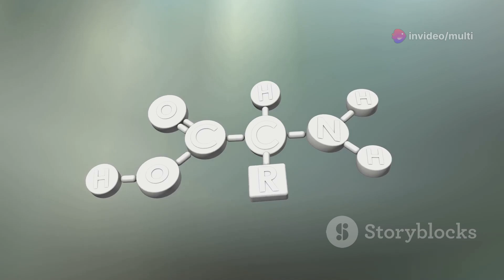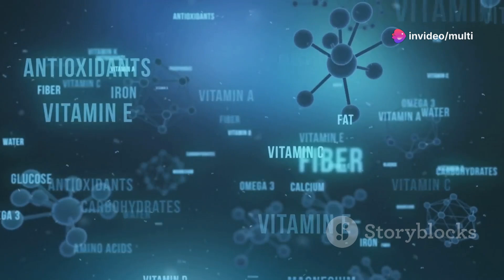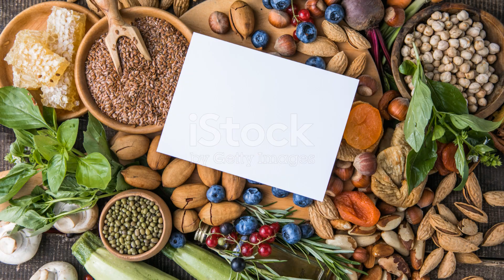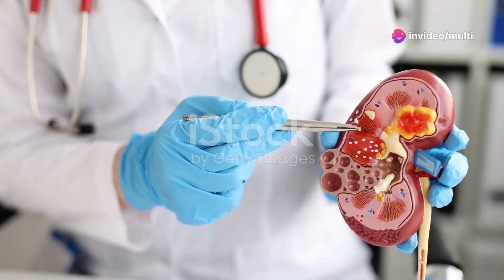Unlocking the Secrets of Nutrition: Your Pathway to Optimal Health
Welcome to Living Well Daily!

Your go-to source for all things health, wellness, and vibrant living. Our mission is to empower you with the knowledge and tools to lead a balanced, healthy life every single day. From practical fitness tips and nutritious recipes to mental wellness strategies and lifestyle hacks, we’re here to help you thrive.

Whether you're looking to boost your physical health, enhance your mental well-being, or simply find more joy in your daily routine, Living Well Daily is here to guide and inspire you on your journey.